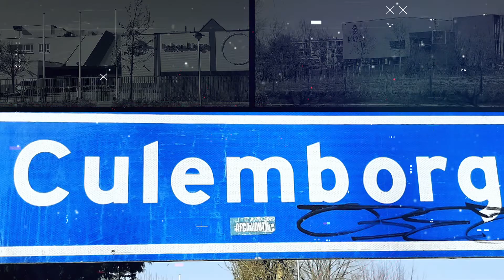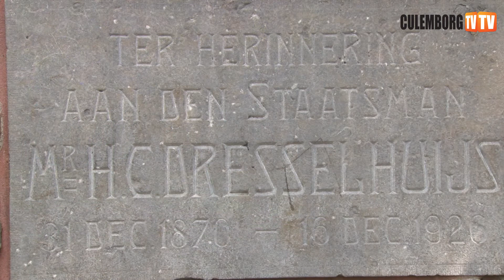Ondertussen in Culemborg – de Plantage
De plantage is het enigste stadspark van Culemborg met een prachtige voliére en die moet mogelijk bezuinigen van de gemeente. Vandaar een korte impressie van de plantage en de voliëre die met name bij kinderen zeer geliefd is.